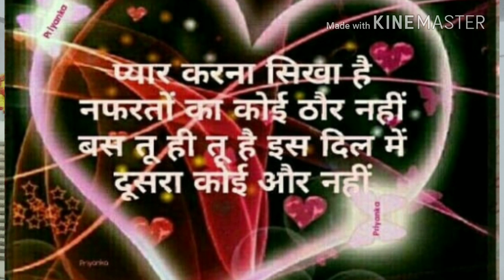Tere name humne Kiya hai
Lucky soner